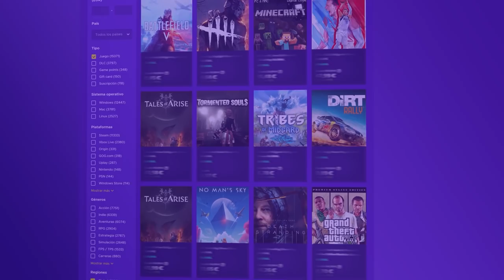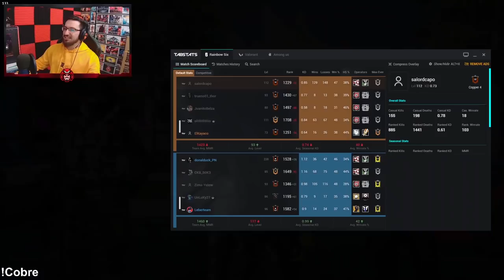🟩 Insultos, tóxicos y fans #10 [ La VIDA del COBRE T7 ] Caramelo Rainbow Six Siege